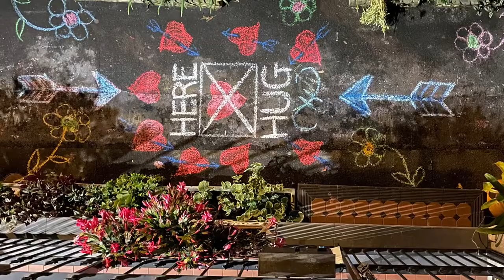Hug Her -- true love -- Chalk Art Creates Heartwarming Moments